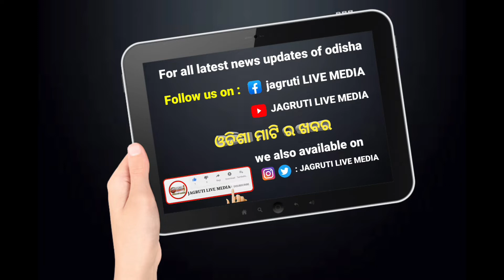ଗାଦି ଛାଡ଼ୁନାହାନ୍ତି କର୍ମକର୍ତ୍ତା